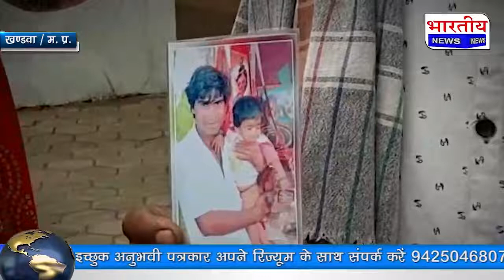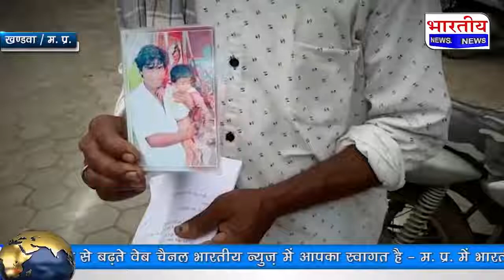3 साल से पाकिस्तान की जेल में बंद हैं खंडवा का राजू, पिता ने PM मोदी से लगाई गुहार..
Khandwa / Madhya Pradesh